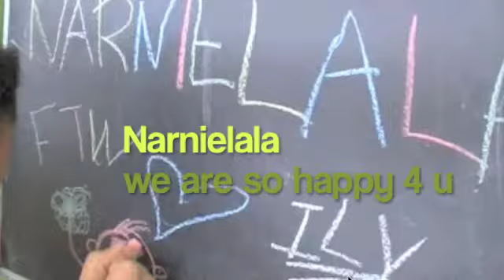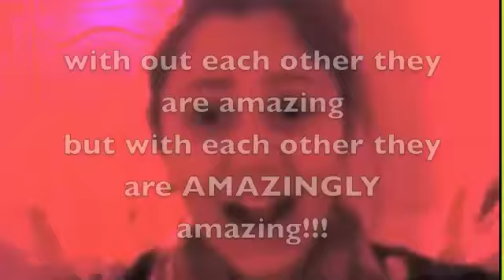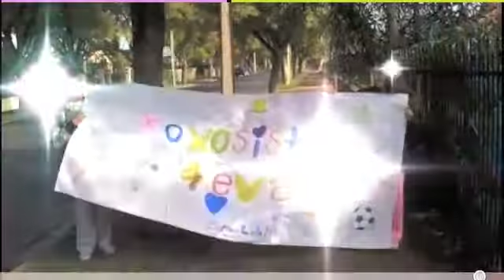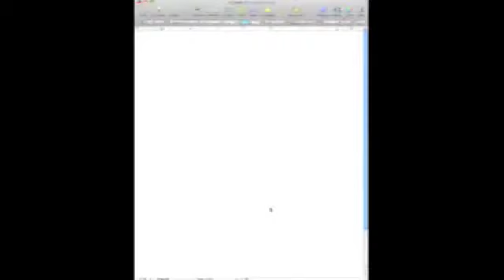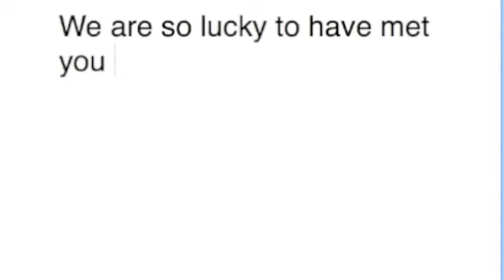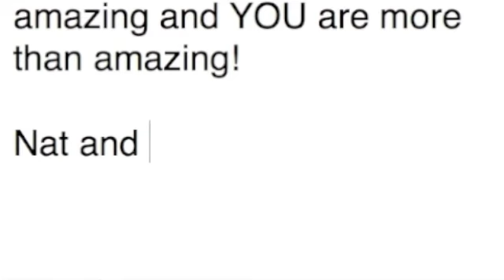NARNIELALA WE R INLOVE WITH YOU BOTH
GO SUB
omg so are friends nat and loren are like our best friends
we have never met but r going to no matter what it takes our friendship is like a plant it started as a seed and keeps grwowing and once we meet each other it will be a beautiful tree with different colors splashing each color representing one of many memories
we LOVE u both soo
much
CONGRATS!